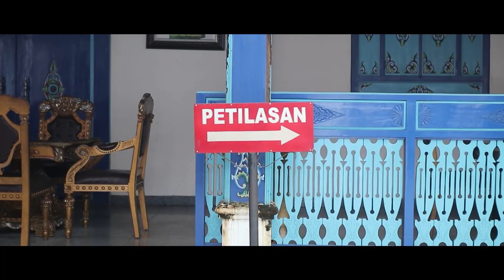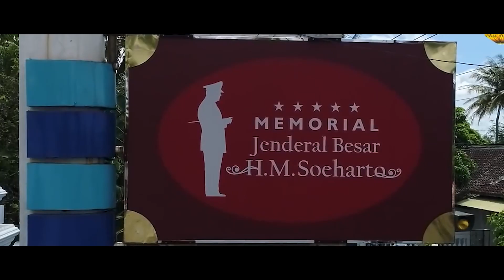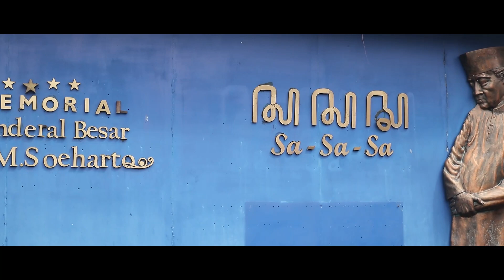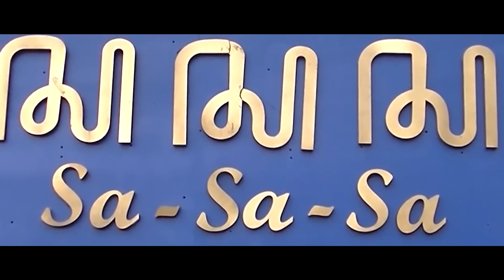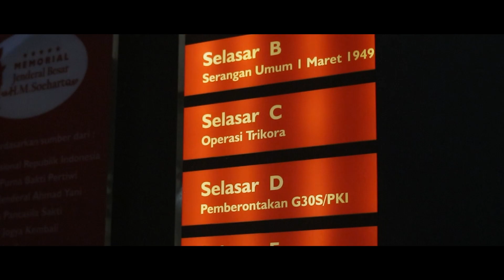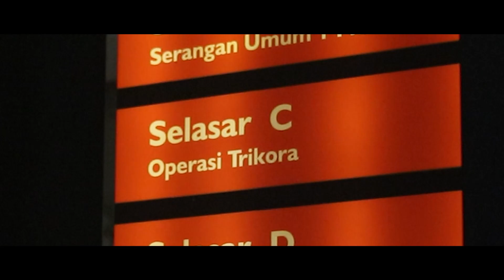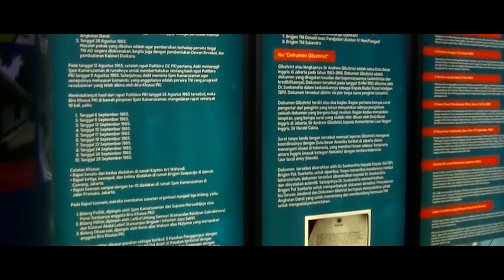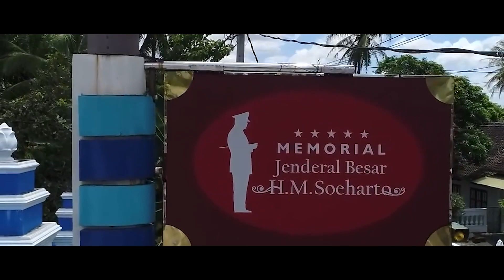Virtual Tour "Museum Soeharto"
Virtual Tour ke Museum Soeharto Kemusuk, Yogyakarta

Dalam virtual tour kali ini saya Kinanthi dari SMK N 6 Yogyakarta ingin menjelaskan tentang perjuangan presiden ke 2 Republik Indonesia, Jendral Besar H. M Soeharto.
- Didalam museum ini terdapat joglo yang sekarang dijadikan aula, rumah Notosudiro (eyang buyut Soeharto) yang menjadi diorama, rumah Atmosudiro (eyang Soeharto) , dan petilasan tempat Soeharto lahir.
- Didalam diorama terdapat 5 selasar yang menjelaskan 5 peristiwa penting di Indonesia pada saat Pak Harto berkuasa.
- Saat ini Museum Soeharto masih belum buka untuk umum dimasa pandemi Covid-19.
- Di video kali ini saya mengajak kalian untuk mengunjungi Museum Soeharto dengan virtual tour.
Thanks to
- Pak Wanto (Pembimbing)
- Pak Gatot (Pengurus Museum Soeharto)

Penulis Kinanthi Puti Wardhana kelas XII UPW